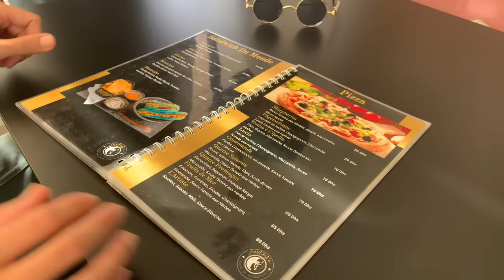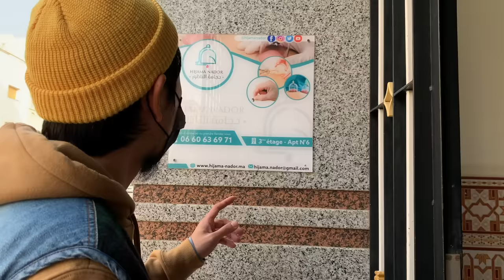Incredible Food Tour in NADOR 🇲🇦 Travel Morocco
Salam💕 Bohemian Family!
We are in Nador!

Thanks to :

1. L'artiste
2. Esvan Pâtisserie
3. Restaurant DAHAB
4. Patatas de horno Dawliz
5. Hijama Nador
6. BULLS BURGER HOUSE